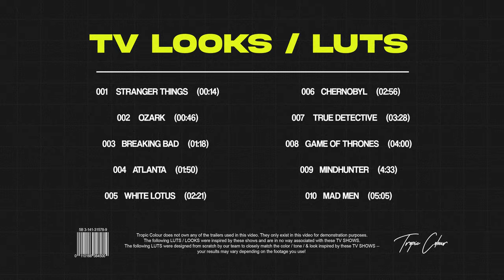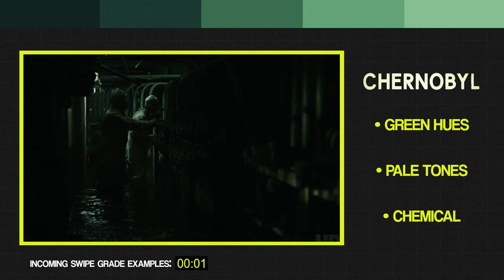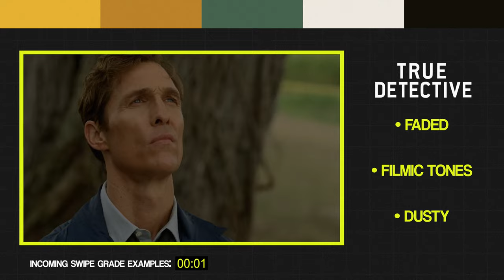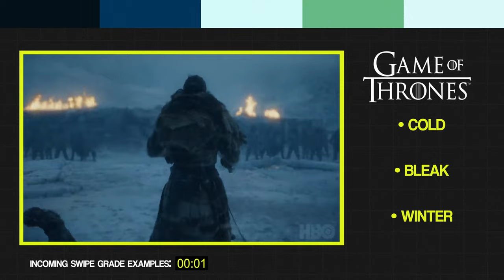Preview All 10 NEW TV LOOKS & LUTS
A collection of looks inspired from iconic TV SHOWS! We partnered with senior colorists to robustly build and battle test these looks extensively. Now getting the look of some of today's biggest TV SHOWS is easier than ever!